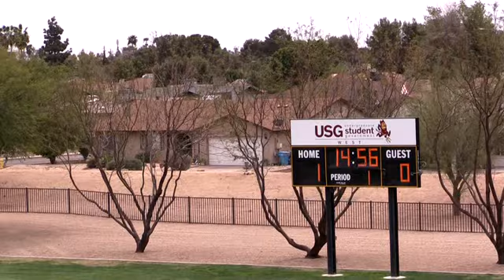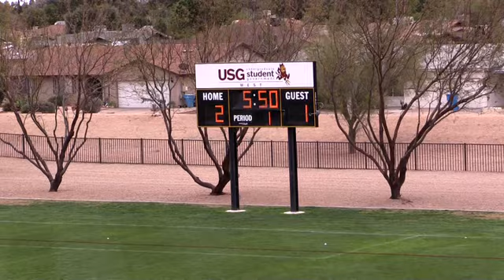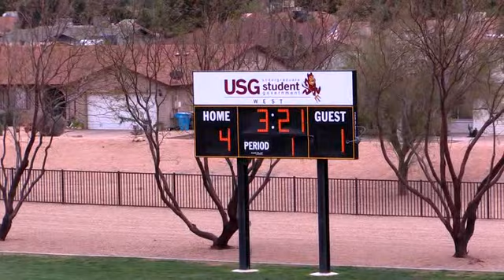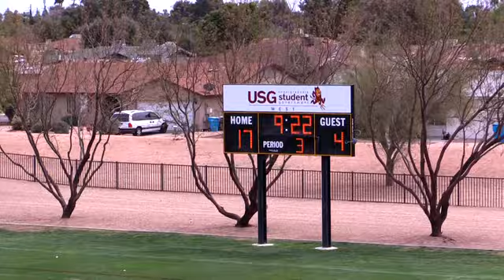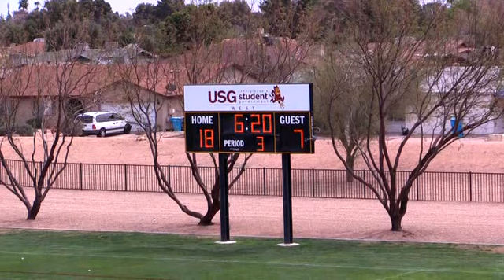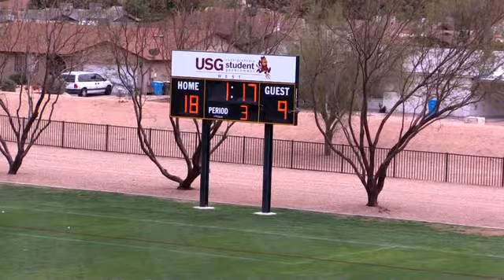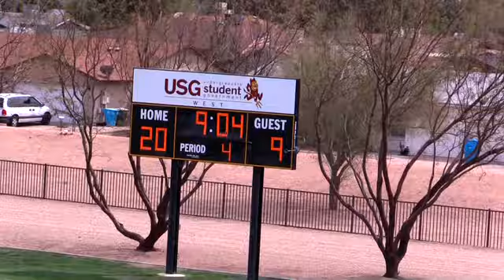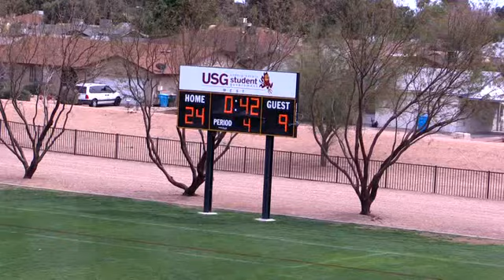ASU vs UNLV, MCLA Lacrosse 2018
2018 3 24 ASU vs UNLV LAX